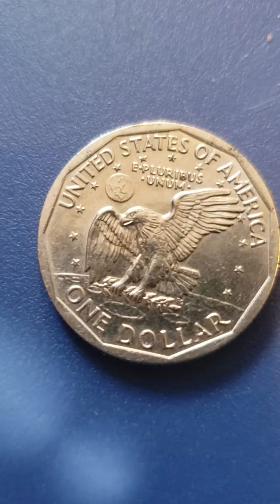My stuff and brothers stuff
Heuehsuhehdhehhr